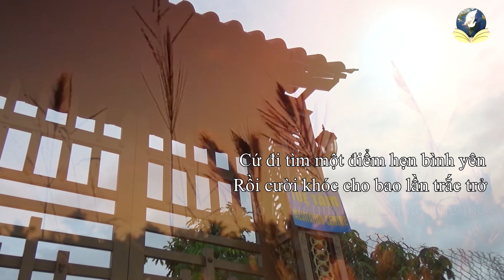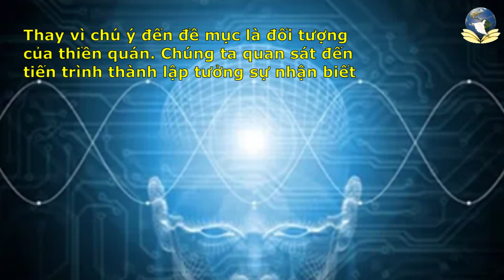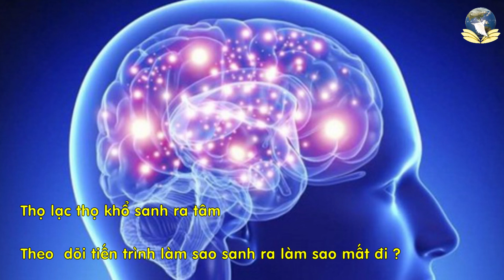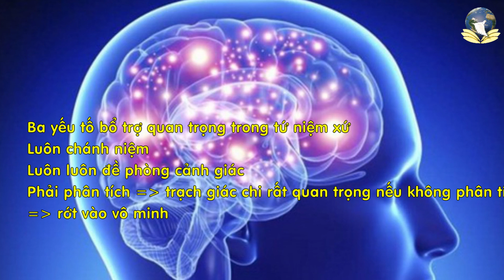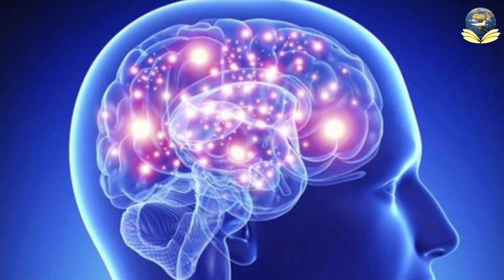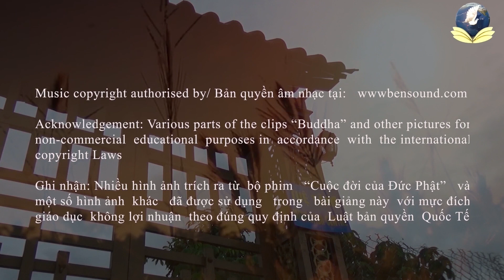Bài 2 Tứ Niệm Xứ Bậc Cao Cấp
Topic: Bài 2 Tứ Niệm Xứ Bậc Cao Cấp

skype: daophatvaodoi
Zoom: Tuệ Tâm Thiền Viện
Palktalk: Tue Tam Group
viber, Zalo, Tango, Facebook : Tue Tam Thien Thu Quan